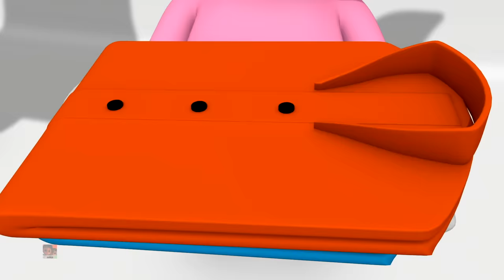Bandar Mama Pahan Pajama | Hindi Rhymes for Kids | बंदर मामा पहन पजामा | Luke and Lily India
Watch this Hindi Rhymes for Children; these Hindi Rhyme videos are sure to delight your Children. Let us enjoy this "Bandar Mama Pahan Pajama" Children Hindi Rhyme with catchy music will attract even babies and adult alike.